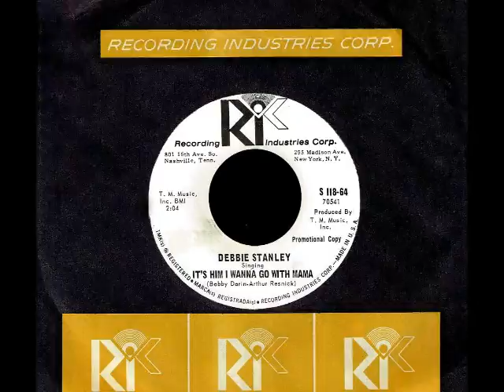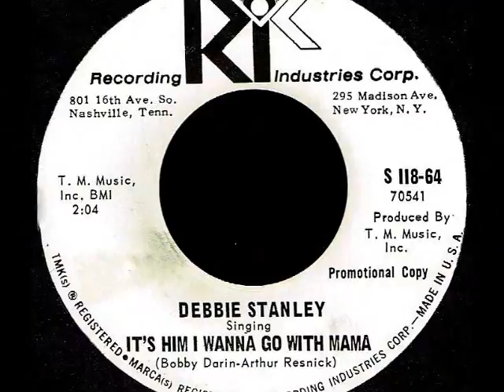Debbie Stanley - IT'S HIM I WANNA GO WITH MAMA (1964)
NO COPYRIGHT INFRINGEMENT INTENDED - (RIC 118)  Out of Los Angeles, this Spectorian Girl Pop disc was one of the many attempts at creating a 'Wall of Sound' production to only have it for the most part, never see the light of day and languish in obscurity.  Unknown 16 year old L.A. high school student, Debbie Stanley, was snatched up in August 1963 by singer, Bobby Darin and signed with his then newly forme, 'T.M. Music' firm.  It appears that the Bobby Darin/Arthur Resnick tune issued on Recording Industries Corporation records in July 1964 was not only Miss Stanley's debut into the music biz but also her swan song.  There is no other information to be found about the young songstress.